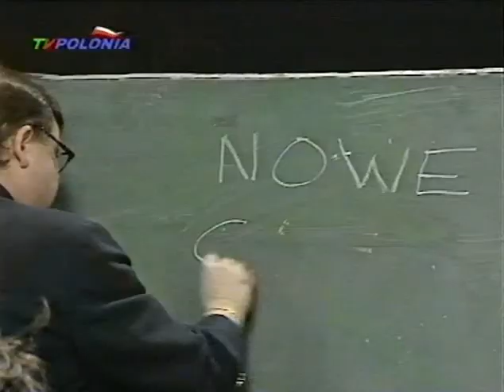Zcdcp - 44 - Nowe Czasy 92 1/2